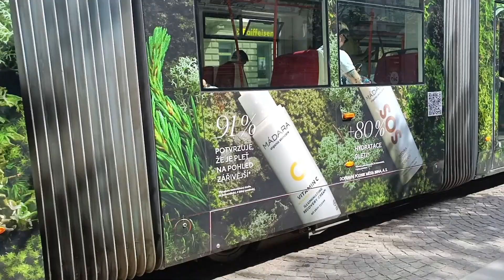Brno vlog 05